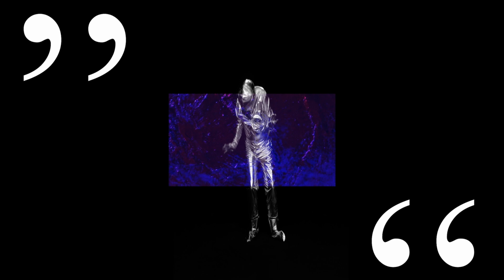“Red by…” TV series opening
The "Red by..." TV presentation of the making of our productions is highlighted at the beginning under "Two quotes".